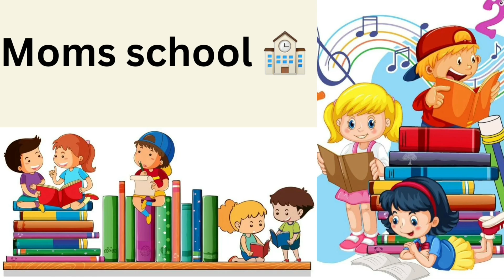parts of computer || computer parts learn computer 🖥 parts for kids#education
parts of the computer || learn computer parts names with pictures for kids || computer parts#viralvideo education @Naiduanu823
cpu
monitor
mouse
floppy
CD
keyboard